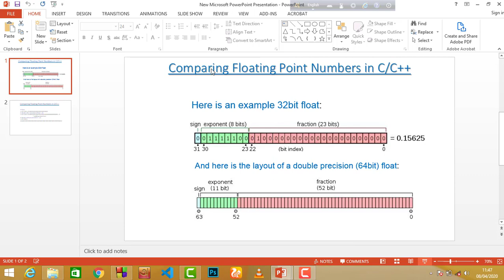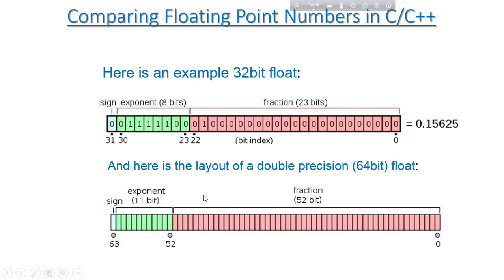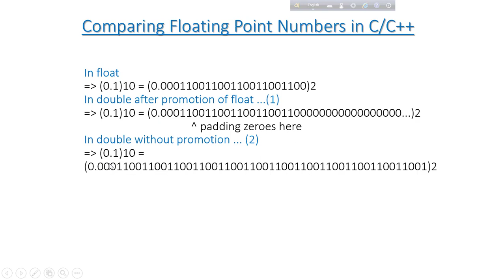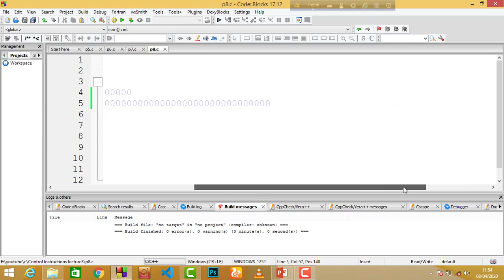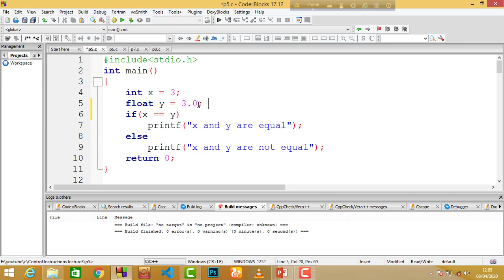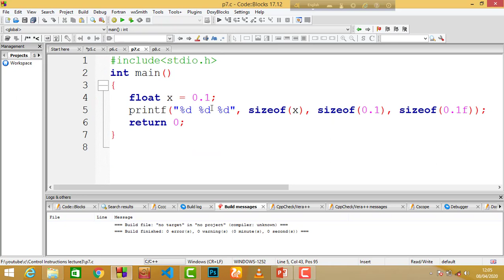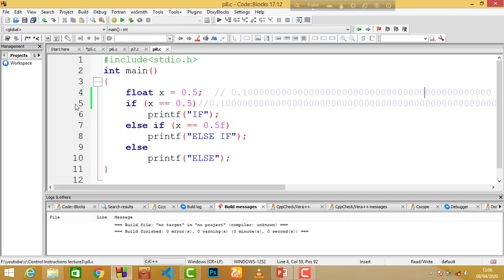Comparing Floating Point Numbers in C/C++ Bangla tutorial:03 | Find the output of the Program in C.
বিভিন্ন চাকরির পরীক্ষায় কিংবা একাডেমিক পরিক্ষার এই ধরনের প্রশ্ন করা হয়ে থাকে। অনেকে এই কনসেপ্টটি ভালো করে না বোঝার কারনে সঠিকভাবে উত্তর লিখতে পারেনা। To clear the concept of comparison of two floating point number or double or int and float then how to calculate the result by the compiler , I just tried to clear the concept how much i know. দশমিক সংখ্যার সাথে ইন্টিজার অথবা দশমিক ফ্লট সংখ্যার সাথে দশমিক ডাবল নাম্বার কিভাবে সি/সি++ কম্পাইলার তুলনা করে সেটি সহজে বুঝানোর জন্য আমার এই ছোট প্রচেষ্টা। ছোট খাটো ভুল গুলো ক্ষমা সুন্দর দৃষ্টিতে দেখবেন। ভিডিওটি ভালো লাগলে লাইক, শেয়ার দিবেন। তাহলে পরের টিউটোরিয়ালগুলো দিতে উৎসাহিত হবো।

Just to be clear, this post is not going to be about the float vs. float comparison. Instead, it will be about trying to compare a floating point value with an integer value in an accurate, precise way. It will also be about why just doing int_value == float_value in some languages (C, C++, PHP, and some other) doesn't give you the result you would expect - a problem which I recently stumbled on when trying to fix a certain library I was using.

in case of float 1.1 is not stored in a.What is actually stored in a is slightly less than 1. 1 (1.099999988 appx) and in case of double (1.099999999)and in case of long double exactly 1.1 gets stored. (because float, double, long double take 4, 8, 10 respectively)so the else part is get executed. But when the we are giving the values like 3.0. No fractional part.So if part gets executed.

Comparison of a float with a value in C,
c Programming tutorial,
programming tutorial,
c programming bangla ,
floating point issues in c and c++,
finding output program,
find the output of the program?,
c program output?,
comparison of float and int in c,
comparison of float and double in c,